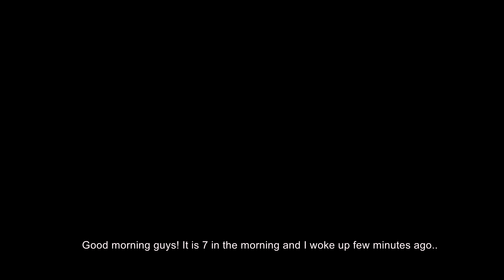Ep6- Life of Jhum Cultivators Part 2 | Mizoram Meri Jaan |Travel Vlog Series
Hey guys!

This is the Part 2 of the Life of Jhum Cultivators of Mizoram.
In this part, we will see how the rice crops are harvested and stored by the cultivators.
This was an overwhelming experience for me and I hope you like the video.

This video is about how the Jhum Cultivators of Mizoram live their daily lives in Jhum, in the mountains, far away from villages!!

This is the Sixth Episode of  "Mizoram Meri Jaan", a travel vlog series by Surita Chakma.

My Big Tripod:-

My Gorillapod :-

Equipment:
Camera: Redmi Note 8 Pro Phone Camera

Take Care!